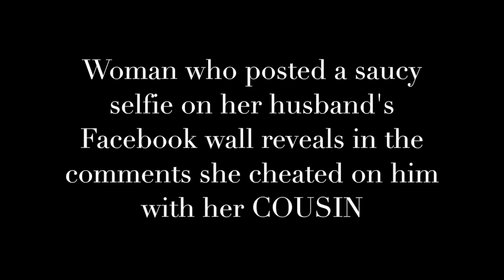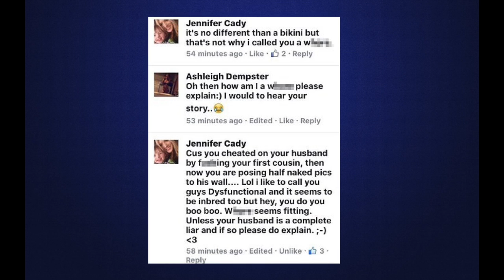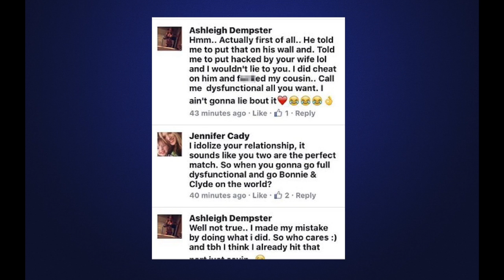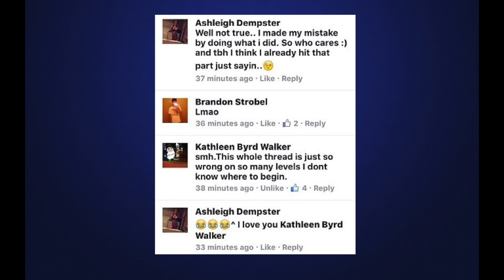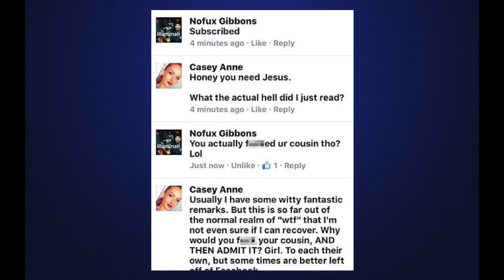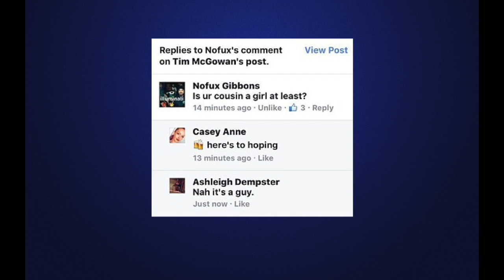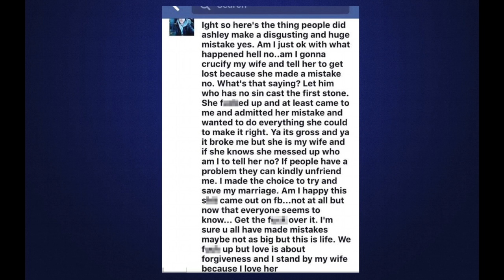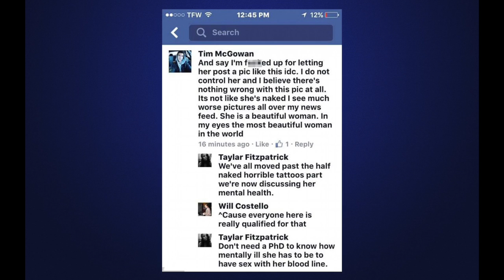Facebook Fails - Cheated on husband with her COUSIN - The Worst Ever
Woman who posted a saucy selfie on her husband's Facebook wall reveals in the comments she cheated on him with her COUSIN - and her other half even DEFENDS her sordid affair

 • A series of Facebook comments shared on Imgur reveals the drama that unfolded between  Ashleigh and her husband Tim

 • The exchange began with Ashleigh posting an underwear selfie to Tim's wall before a commenter accused her of cheating on him
 • Ashleigh freely admits to having had sex with her cousin in a responding comment, sending other viewers into a tizzy
 • Tim comes into the thread to defend her for having 'made a mistake' but in a later post reveals that Ashleigh left him to live with the cousin

A woman who shared a sexy selfie on her husband's Facebook wall has gone viral after the ensuing comments revealed that she had cheated on him - with her own cousin.
The story, which involves a woman named Ashleigh and her husband Tim , appears to have been posted online by a Facebook friend of the couple, who shared it with the statement: 'I woke up to one HELL of a read today.'
The post on Imgur includes a whopping 75 screenshots telling the whole story, which the poster then summarized, writing: 'Girl posts selfie on husband's wall. People talk about it. Her cheating on him with HER cousin gets out. She admits it.'

औरत जो अपने पति के फेसबुक दीवार पर एक ठाठ सेल्फी तैनात टिप्पणियों वह अपने चचेरे भाई के साथ उस पर धोखा दिया में पता चलता है - और उसे दूसरे आधे भी उसे घिनौना प्रसंग का बचाव
• फेसबुक टिप्पणियों Imgur पर साझा की एक श्रृंखला नाटक है कि Ashleigh  और उसके पति टिम Tim  के बीच सामने आया का पता चलता है
• एक्सचेंज Ashleigh टिम दीवार के लिए एक अंडरवियर सेल्फी पोस्टिंग के साथ शुरू हुआ पहले एक टिप्पणीकार ने उस पर धोखाधड़ी का आरोप लगाया
• Ashleigh स्वतंत्र रूप से एक जवाब टिप्पणी में उसके चचेरे भाई के साथ सेक्स किया था होने को मानते हैं, एक घबराहट में अन्य दर्शकों को भेजने
• टिम उसकी रखने के लिए की रक्षा के लिए धागे में आता है, 'एक गलती की है', लेकिन बाद में एक पोस्ट में पता चलता है Ashleigh उसे छोड़ दिया है कि चचेरे भाई के साथ रहने के लिए

एक औरत जो अपने पति के फेसबुक दीवार पर एक सेक्सी सेल्फी साझा वायरल चला गया है के बाद आगामी टिप्पणियों से पता चला है कि वह उस पर धोखा दिया था - उसके ही चचेरे भाई के साथ।
कहानी है, जो एक औरत Ashleigh और उसके पति टिम Tim  नामित शामिल है, जोड़ी, जो इसे बयान के साथ साझा की एक फेसबुक दोस्त ने ऑनलाइन पोस्ट कर दिया गया है प्रकट होता है: '। मैं एक पढ़ा का एक नरक आज के लिए जाग उठा'
Imgur पर पोस्ट एक whopping 75 पूरी कहानी है, जो पोस्टर तो संक्षेप कह रही स्क्रीनशॉट भी शामिल है, लेखन: 'लड़की पदों पति की दीवार पर selfie। लोग इसके बारे में बात करते हैं। उसके चचेरे भाई के साथ उस पर उसे धोखा बाहर हो जाता है। वह यह भी मानते हैं। '

Mujer que registró una autofoto descarado en el muro de Facebook de su marido revela en los comentarios que ella lo engañó con su primo - y su otra mitad, incluso defiende su sórdido asunto
• Una serie de comentarios de Facebook compartidos en Imgur revela el drama que se desarrolló entre Ashleigh  y su marido Tim
• El cambio comenzó con la publicación de un Ashleigh autofoto la ropa interior de la pared de Tim antes de que un comentarista la acusó de hacer trampa en él
• Ashleigh libremente admite haber tenido relaciones sexuales con su prima en un comentario en respuesta, el envío de otros espectadores en una nerviosidad
• Tim entra en el hilo de defenderla por haber "cometido un error", pero en un post posterior revela que Ashleigh lo dejó vivir con el primo

Una mujer que compartió una autofoto atractiva en el muro de Facebook de su marido ha ido viral después de los comentarios posteriores revelaron que había engañado - con su propio primo.
La historia, que involucra a una mujer llamada Ashleigh  y su marido Tim , parece haber sido publicado en línea por un amigo de Facebook de la pareja, que compartió con la declaración: "Me desperté con un infierno de una lectura de hoy. '
El mensaje el Imgur incluye la friolera de 75 capturas de pantalla diciendo toda la historia, que resume a continuación, el cartel, la escritura: los mensajes de chicas autofoto en el muro de marido. La gente habla de ella. Su engaña con su prima se sale. Ella lo admite. '

Woman na nag-post ng isang mapang-akit selfie sa kanyang asawa Facebook wall ay nagpapakita sa mga komento siya ginulangan sa kanya ng kanyang pinsan - at ang kanyang iba pang kalahati kahit defends kanyang nakaririmarim iibigan
• Ang isang serye ng mga komento sa Facebook ibinahagi sa Imgur ay ipinapakita ang drama na ladlad sa pagitan Ashleigh  at ang kanyang asawa Tim
• exchange ay nagsimula sa Ashleigh post ng isang underwear selfie sa Tim pader bago ang isang commenter inakusahan siya ng cheating sa kanya
• Ashleigh malayang admits sa pagkakaroon ng nagkaroon ng sex sa kanyang pinsan sa isang pagtugon komento,
خيانه زوجية